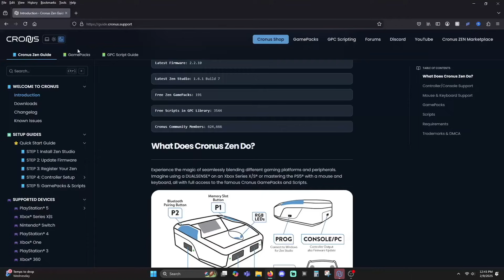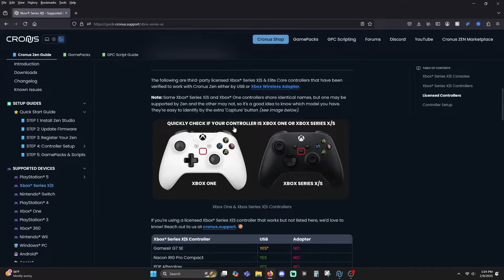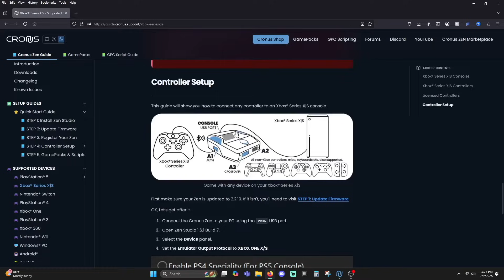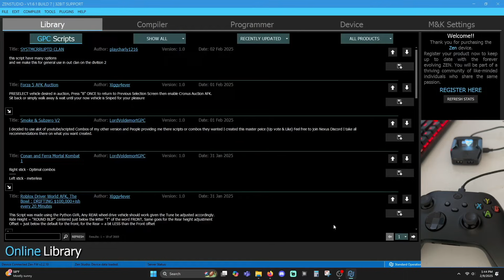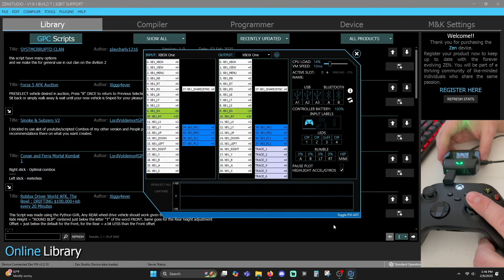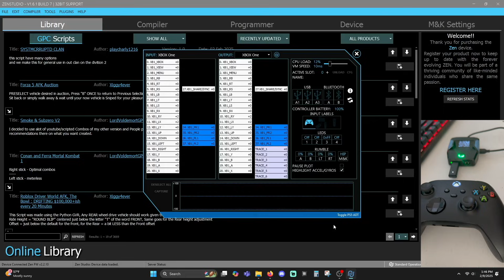Cronus Zen Ultimate Xbox Setup Guide | Wired & Wireless Tutorial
🎯 Need More Help? Check out our 1 on 1 Cronus Zen Support Service for expert assistance!

🚀 Set up your Cronus Zen for Xbox the right way! Whether you prefer a wired USB connection or the convenience of wireless play with the Xbox Wireless Adapter, this step-by-step guide will walk you through everything you need to get started.

🔹 What You'll Learn in This Video:
✅ How to connect your Cronus Zen to Xbox
✅ How to connect download ZenStudio (Cronus Zen Software)
✅ How to update your Cronus Zen firmware
✅ Step-by-step wired setup using USB
✅ Step-by-step wireless setup with the Xbox Wireless Adapter
✅ Live testing to ensure everything is working properly